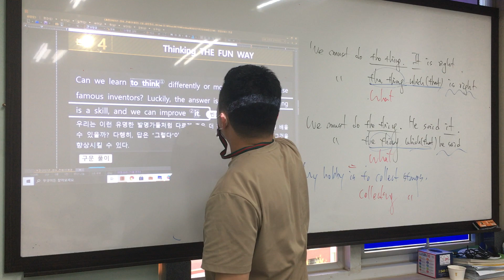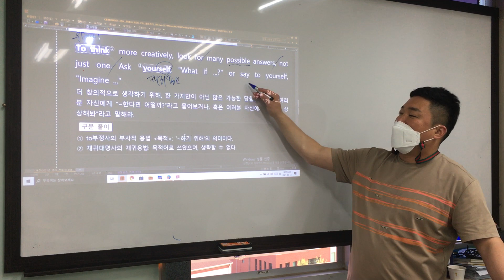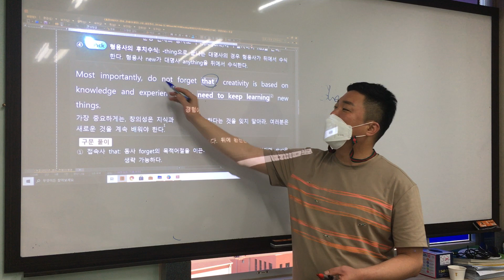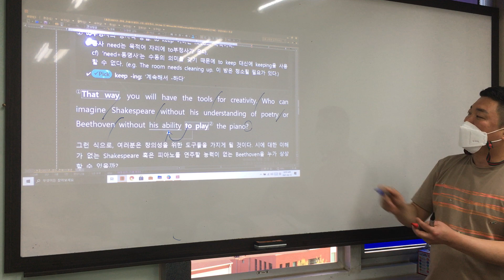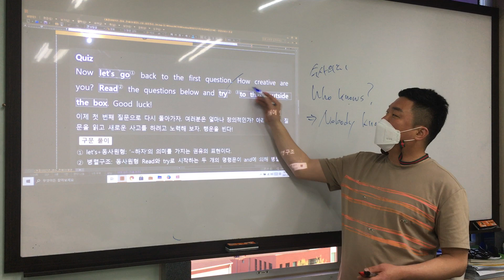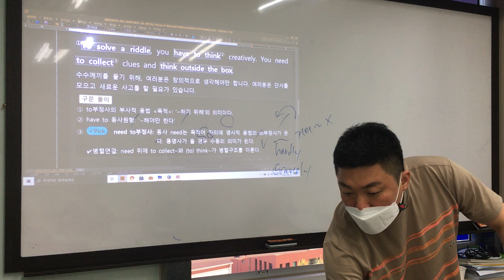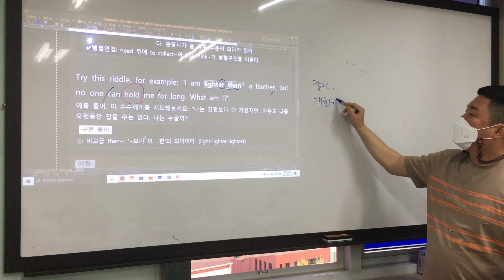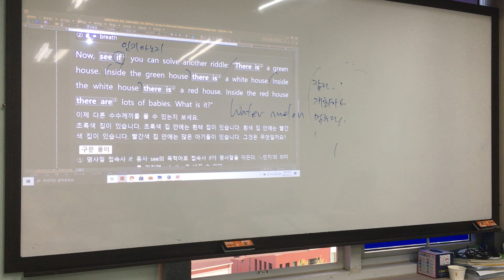풍산1 교과서2과 본문4 & FR